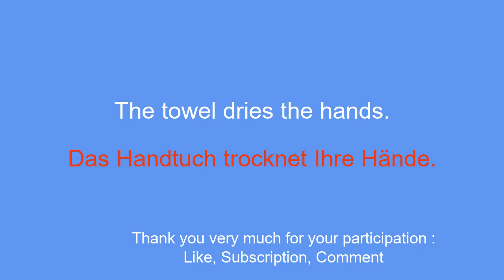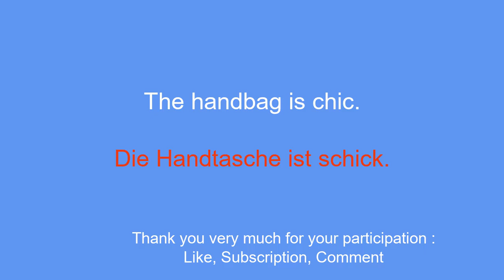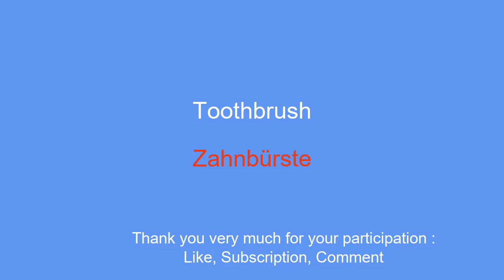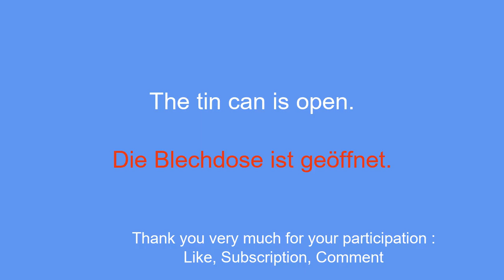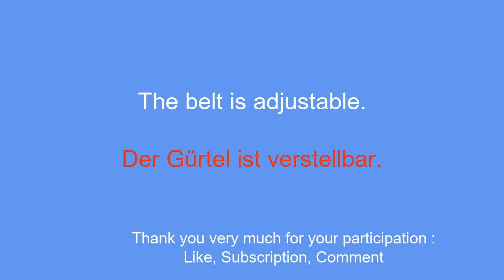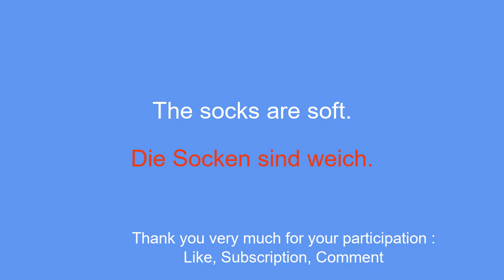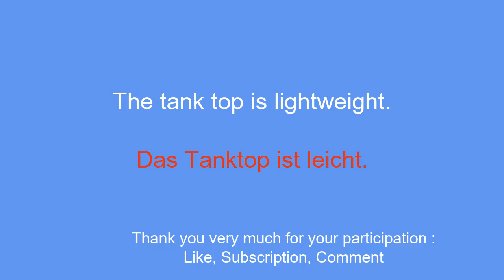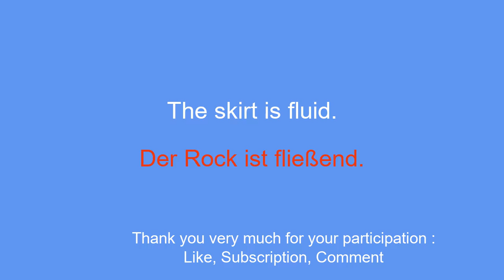Learn German in practice: The essentials